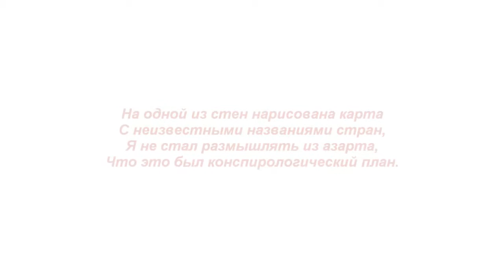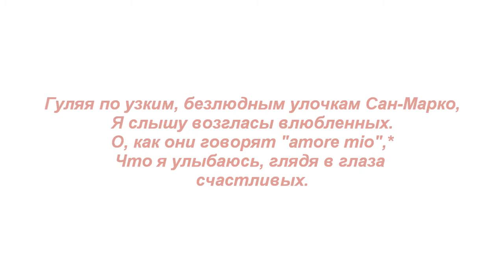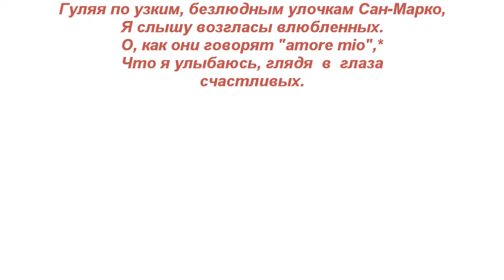Венеция. Venice.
Стихотворение "Венеция". Автор - Теймураз Мамучадзе.